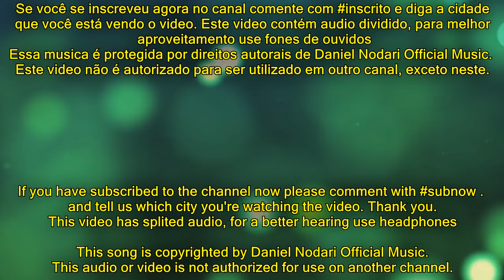Cromoterapia Musical para dormir VERDE Relaxa e equilibra corpo mente e espirito. Saúde e esperança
Cromoterapia Musical para dormir VERDE Relaxa
Esperança, liberdade Saúde e vitalidade.Simboliza a natureza, Renovação e plenitude
Atrai dinheiro Acalma a traz equilíbrio ao corpo e espirito Harmoniza ambientes

sininho de notificação para receber um aviso de um video novo.

Muito obrigado por ter escolhido este video. Desejo um bom relaxamento. E não esqueça de escrever nos comentário de onde você está  assistindo o video. Muito obrigado e aproveite.

Se você se inscreveu agora no canal comente com *INSCRITO

Essa musica é protegida por direitos autorais por Daniel Nodari Music. A reprodução deste audio ou video não é autorizado para ser utilizado em outro canal.

Este video contém audio dividido, para melhor aproveitamento use fones de ouvido.

Este vídeo é projetado para diversas necessidades diárias: como um som calmante e relaxante para tocar na sua casa e harmonizar ambientes (casa, quartos, sala, etc), para estudar, leitura ou como um som suave para ajudar a dormir e ter bons sonhos. É realmente muito eficaz como anti stress, principalmente para ter uma boa noite de sono e descansar sua mente e pensamentos.
Quando corpo e mente estão cansados e estressados você se torna menos produtivo e ativo. Por isso você pode usar este vídeo como um exercício rápido de relaxamento, permaneça em uma posição confortável, posição de dormir é a ideal e apenas ouça este som relaxante por 20 ou 30 minutos, isso pode ser feito em qualquer hora do dia que você se sentir cansado, isso irá recarregar sua energia e tirar a sensação de cansado. Mas a melhor forma é colocar o vídeo antes de dormir e deixar que as belas melodias relaxantes conduzam você a um sono profundo e relaxante. Experimente e envie o seu feedback, muito obrigado por ter escolhido o vídeo deste canal. Forte abraço Daniel Nodari

Composição de / All songs by Daniel Nodari //

Thank you so much for choosing this video. I wish good relaxation. And do not forget to write in the commentary where you are watching the video. Thank you very much and enjoy.

This music is copyrighted by Daniel Nodari Music. Playback of this audio or video is not authorized for use on another channel. This video contains split audio, for better use use headphones.

This video is designed for various daily needs: as a soothing and relaxing sound to play in your home and harmonize environments (home, bedrooms, living room, etc.), to study, read or as a soft sound to help you sleep and have sweet dreams . It is actually very effective as anti stress, mainly to have a good night's sleep and rest your mind and thoughts.
When body and mind are tired and stressed you become less productive and active. So you can use this video as a quick relaxation exercise, stay in a comfortable position, sleeping position is ideal and just listen to this relaxing sound for 20 or 30 minutes, this can be done at any time of the day that you get feeling tired, this will recharge your energy and take away the feeling of tired. But the best way is to put the video before bed and let the beautiful relaxing melodies lead you to a deep and relaxing sleep. Try and submit your feedback, thank you very much for choosing the video from this channel.